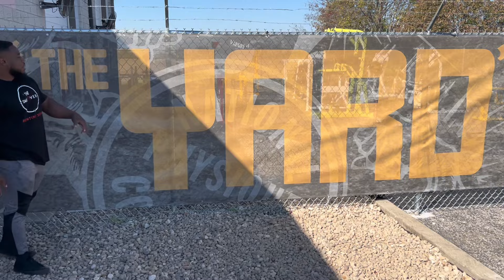Bench Press 315 for 100 Reps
First time bench pressing in about 4-5 weeks. This is also my first time training at southside iron in a while. I starting warming up with 3 sets of pull ups. I then began warming up on the bench press and performed 100 reps with 315